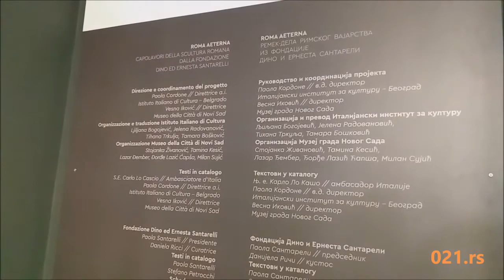Radio 021 - Otvorena izložba Roma Aeterna 30/06/2020